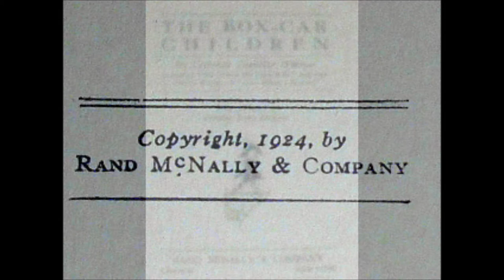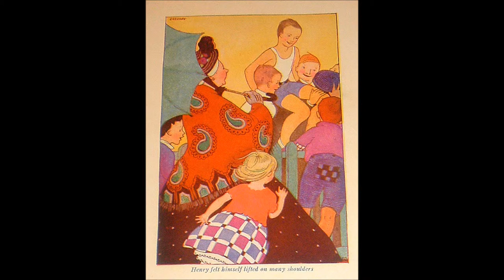The Very First Vintage Original Boxcar Children Book 1924 Gertrude C. Warner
This is the very First Boxcar Children book ever written! It is the 1924 copyright edition. Written by Gertrude Chandler Warner. Published by: Rand McNally and Company.

1st edition / 1st printing.

This book is the ONLY Boxcar Children book with color plates. The later editions had black and white silhouettes for illustrations.

The edition is filled with far more details within the content of the story than the revised 1942 and 1950 editions. None of the other editions have the descriptive details that this 1924 edition has. You can read more about some of the differences in these editions on my